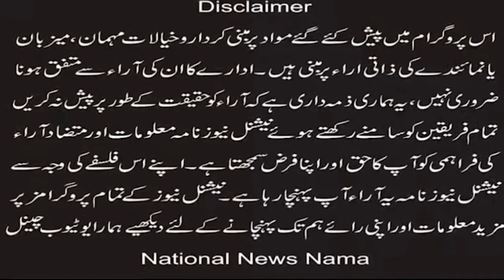IG Punjab has decided to start charter centers for the protection of Christian citizens & minorities